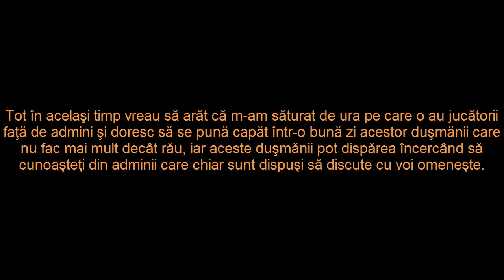SUNT HELPER 2 PE RPG3.B-ZONE.RO 😱 | SA:MP #14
►Program folosit pentru filmare: ShadowPlay / OBS
►Program folosit pentru randat: Camtasia Studio 8
MULȚUMESC TUTUROR PENTRU SUSȚINERE!!